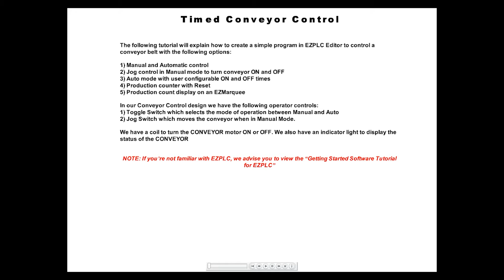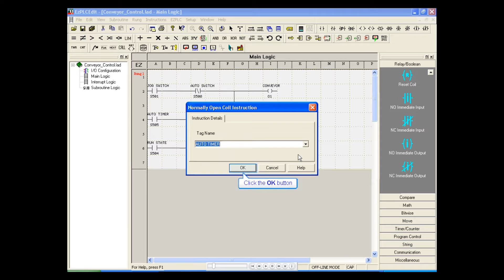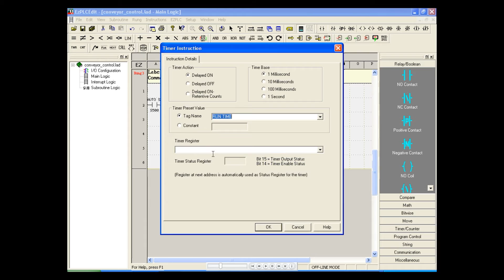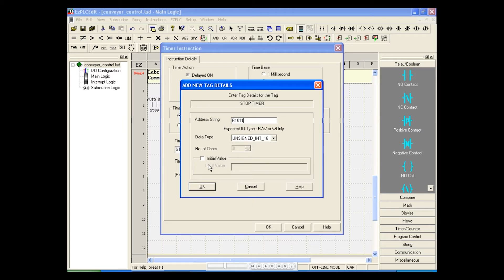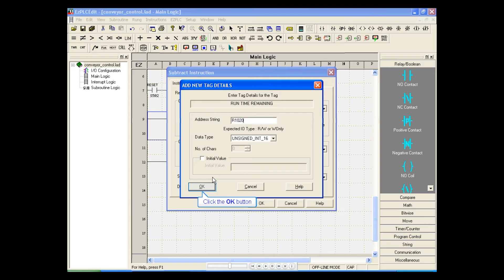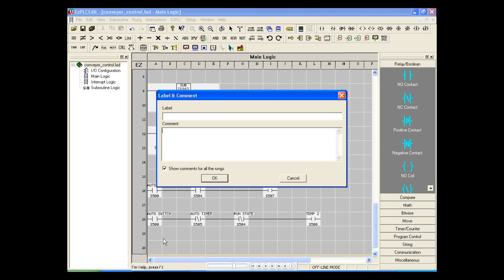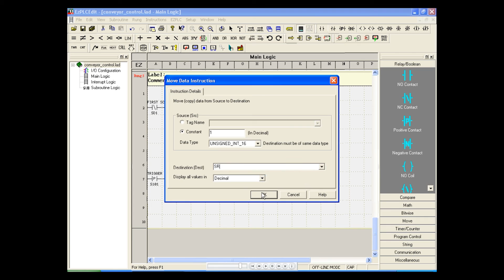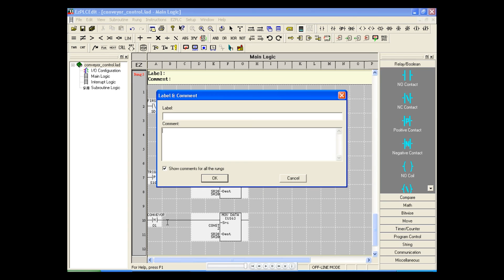EZPLC Editor Programming Example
This tutorial ezplains how to create a simple program using the EZPLC Editor to control a conveyor belt.